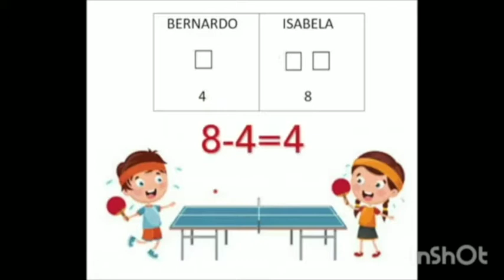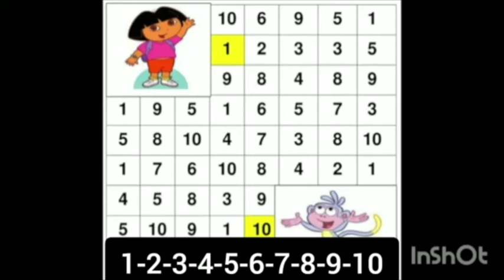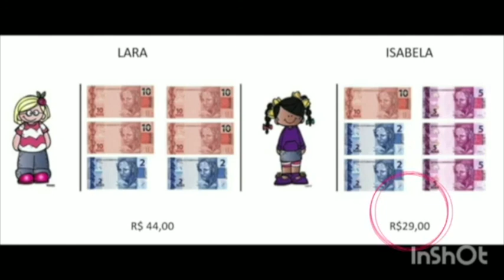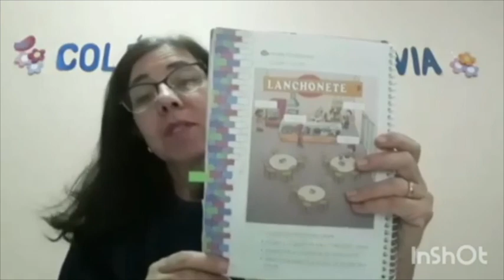1º Ano - 01/10/2020 - Matemática: desafios